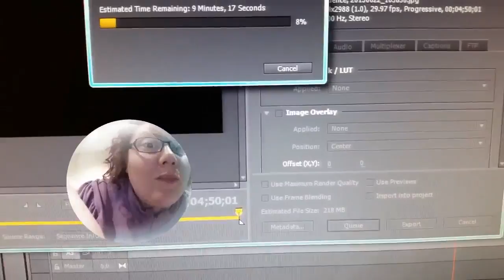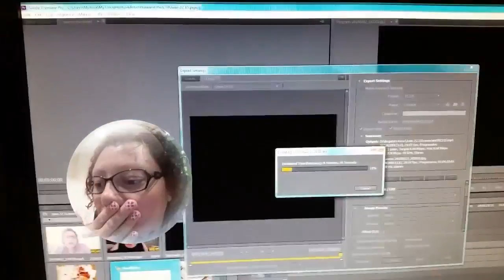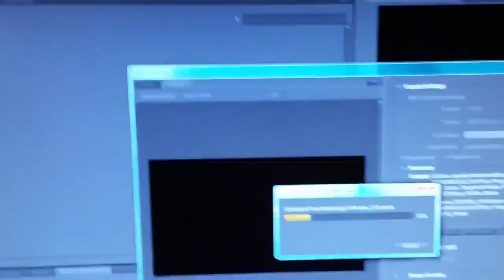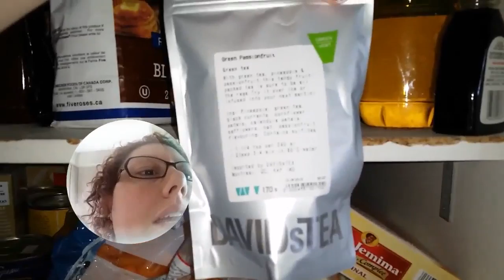Solving Mysteries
Things are going on in the house that I do not understand.

We are not being paid by any of the mentioned companies or designers to make this video.